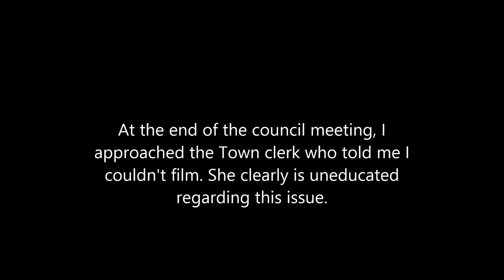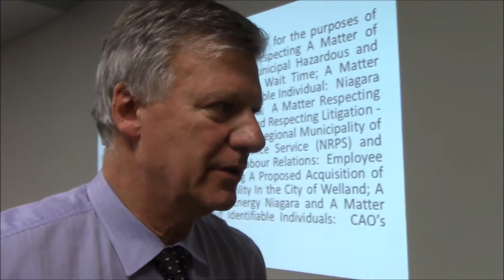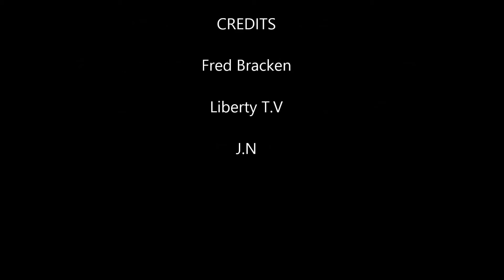Confronting Town clerk and CAO about secrecy behind closed doors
Liberty TV confronting a dumb public servant.